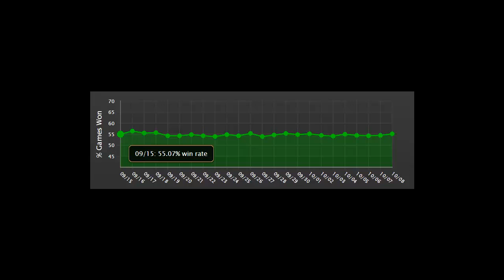[League of Legends] How to Counter Ezreal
tryin out league videos! I might suck at them though. I was just tired of seeing Ezreal in every game and felt I needed to make a video about it